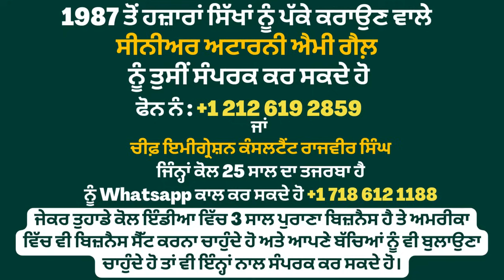ਸੁੱਖ ਵਿਲਾਸ ਨੂੰ ਭਗਵੰਤ ਮਾਨ ਬਣਾਏਗਾ ਸਕੂਲ, ਸੁਖਬੀਰ ਕਹਿੰਦਾ ਹੱਥ ਲਾ ਕੇ ਦਿਖਾ, 7 MAY SHMADAN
punjablivenews ਕੇਜਰੀਵਾਲ ਨੂੰ ਨਹੀਂ ਮਿਲੀ ਕੋਈ ਰਾਹਤ
ਫਿਰੋਜ਼ਪੁਰ ਦੇ ਬੰਡਾਲਾ ‘ਚ ਹੋਈ ਬੇਅਦਬੀ